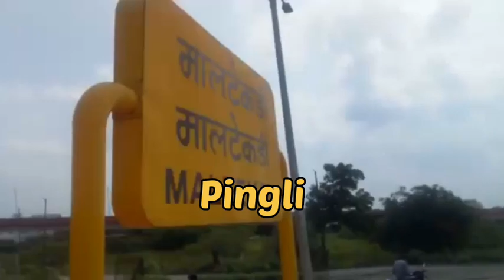07775 आदिलाबाद - परली वैजनाथ स्पेशल पैसेंजर ट्रेन की पुरी जानकारी |Adilabad Parli Vaijnath Passenger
Hi Friends Welcome Back To My Channal Indian Rail TV

07775 आदिलाबाद - परली वैजनाथ स्पेशल पैसेंजर ट्रेन की पुरी जानकारी |Adilabad Parli Vaijnath Passenger